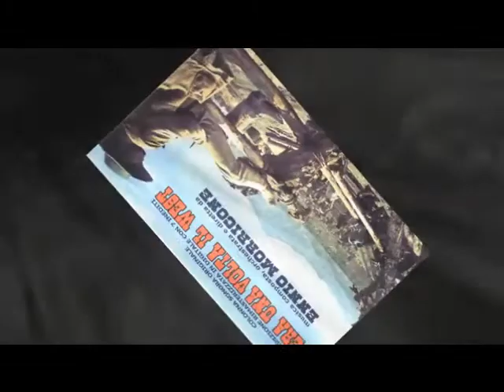Luca Montanaro - Un cavallo una pistola ed al collo una chitarra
non voglio violare nessun copyright, voglio soltanto diffondere questo video!